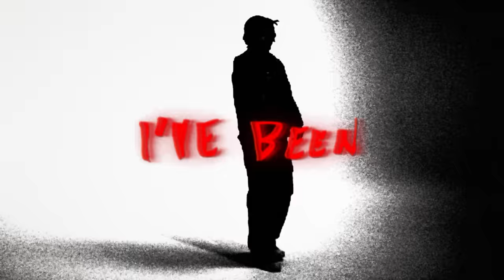Kanii & 9lives - Go (Xtayalive 2) [Lyric Video]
Credits
A visual created by @spacehrts
Footage + Lyric Design by @ben.hanning
Vfx + Compositing by @ripbasar